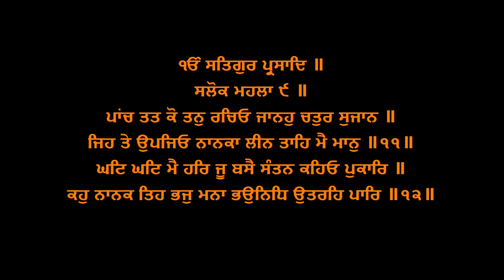Saloks Part 12 | SERVICE | We are ALL ONE | Part 5 | Daily Katha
Part 5 of 5 part series looking into Equality in Sikhi and the struggles of Nelson Mandela. Who were the Sikh figures fighting for Human Rights? From Bhai ਘੱਨਈਆ ਜੀ to ਭਗਤ ਪੂਰਨ ਸਿੰਘ ਜੀ 🙏 A look into other prominent figures such as Mother Teresa.